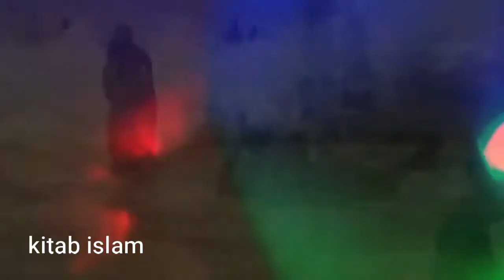Karachi Hot Girl And Boys Enjoying Clifton Beach || Beach In Karachi || Girls Clifton Beach,Sea View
Clifton Beach, also known as Sea View in Karachi, Pakistan, is located on the Arabian Sea. It stretches from Karachi to Ormara (Balochistan). The beach is very popular in Pakistan. It is open 24/7 for the general public.

Karachi is the most prominent coastal city of Pakistan and beach lovers here have many opportunities to visit different beaches bordering the Arabian Sea. Clifton Beach is purported to give the best value in leisure and recreational opportunities for fun seekers and beach lovers.

In recent times, the area surrounding the beach has seen massive commercial activity as it is located in one of the most sought after localities in Karachi. The beach is now home to multiple local leisure activities including camel rides, buggy rides, horse rides, plastic plane flying among others. The Seaview Apartments across from the beach is a gated residential area which is rated among the top properties in the city. Other apartments and villas which can be seen along the Clifton beach coasts are becoming popular as well.